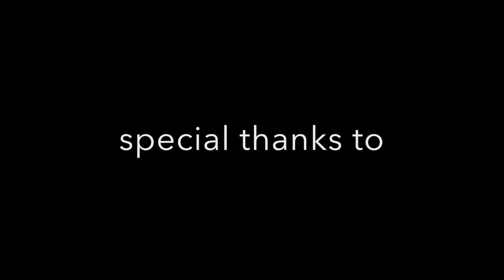My very LAST show! "Solitaire" Performance 2014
Hey Guys!

Throwing this up on here just for fun! It's been 4 YEARS since I have set foot on stage :(  Definitely missing the feeling of singing my heart out and the glow of the spotlights.

Just before this song, my character was harshly dumped for the 2nd time by someone she thought she loved, plus she feels completely betrayed by her best friend.  Not such a great day LOL

I'm now utilizing the awesome services of Tubebuddy with my youtube channel! If you are in need of some help with analytics, channel organization, the best ways to get your video seen, or even topic ideas! you're gonna want to go check them out.  The information has been SO beneficial in helping me start this small channel.